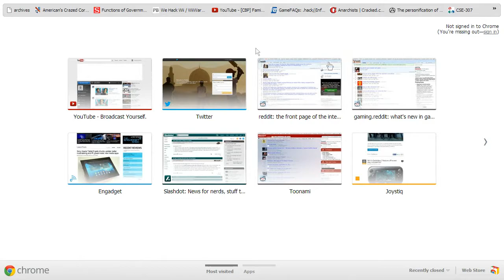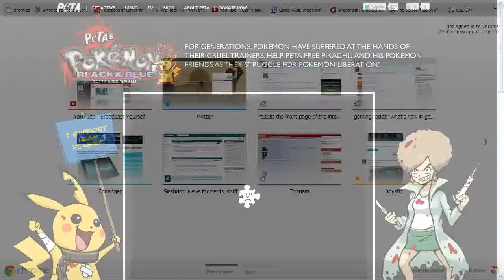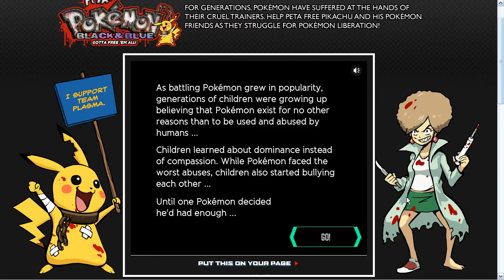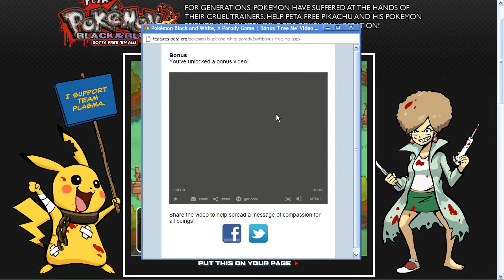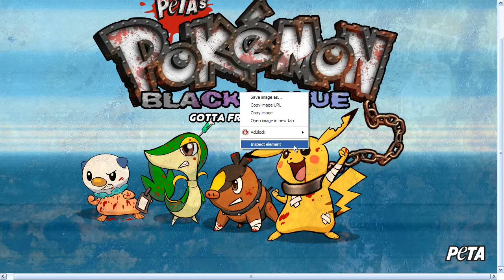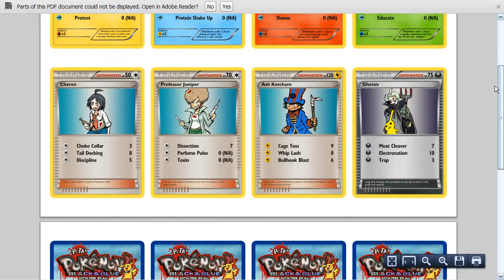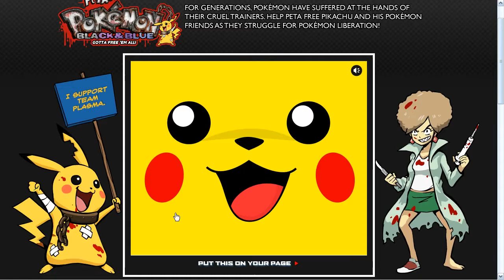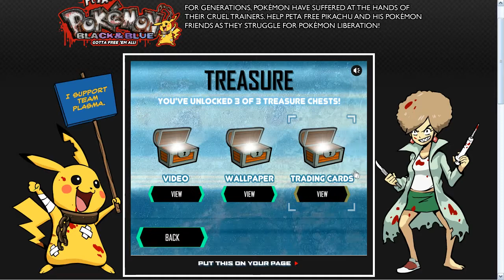Let's Play Pokemon: Black and Blue (PeTA Game Parody)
PeTA is back again with another game parody: this time, the one they should have done years ago!